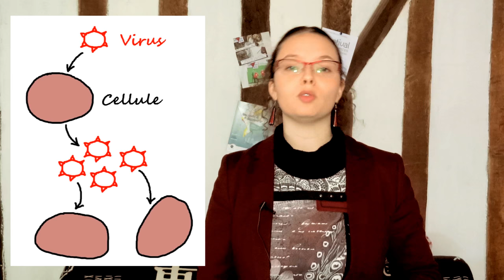L'épopée des rétrovirus [La Science à Contrepied]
Cette vidéo est un complément du chapitre "Remercions les virus !" du livre collectif "La Science à Contrepied". Cet ouvrage, publié chez Belin dans la collection Sciences à plume, est le fruit du travail d'une quarantaine d'auteurs issus du Café des sciences.

Il est difficile de connaître l'avis des lecteurs sur une partie spécifique d'un ouvrage collectif, alors n'hésitez pas à laisser vos retours sur mon chapitre en commentaire de cette vidéo, ça m'intéresse vraiment ce savoir ce que vous en avez pensé !

Pour me contacter : mon adresse mail est dans la rubrique "à propos" de la chaîne youtube sur laquelle vous vous trouvez actuellement et mes DM twitters sont ouverts.